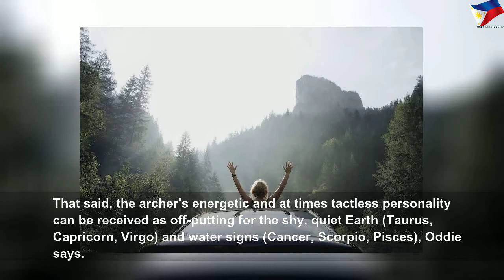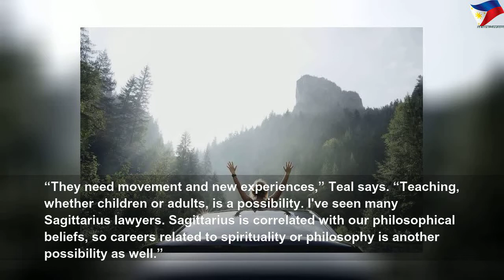Telltale Sagittarius traits that describe the freedom-loving, fun-having zodiac sign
Telltale Sagittarius traits that describe the freedom-loving, fun-having zodiac sign | Nice Right